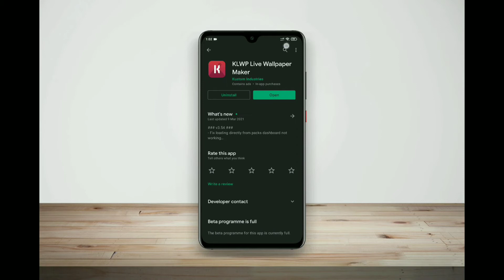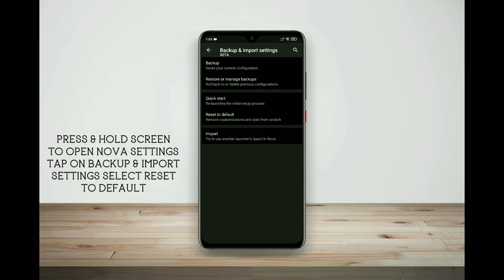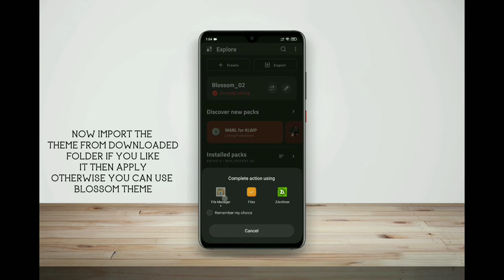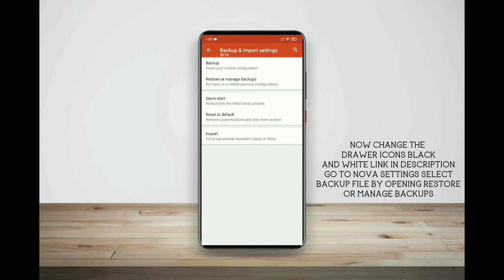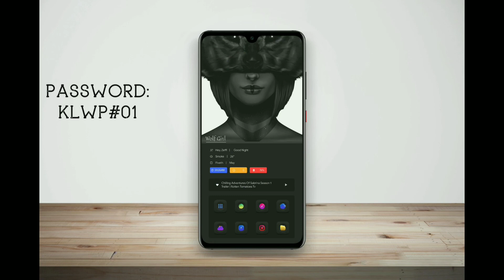Nova Launcher Setup Ep14 Android Customization Step by Step (KLWP)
Hi guys, hope you are doing well. Today home screen is based on klwp theme.

In today's video we will learn how we can apply klwp theme and I also customize a theme for my viewers hope you all like it, so watch full video and If you are new then don't forget to subscribe.

howto tutorial customize your android homescreen with novalauncher step by step.

Required Apps:
1) Nova Launcher
2) KLWP
3) KLWP PRO
4) ZArchiver

App Download Link-:
Nova Launcher :

Klwp Used in this Video:-

Icon Pack Used in Drawer:-

Black and White Icon Pack:-

Nova Backup, Klwp, Wallpaper & Icons:-

(zip file password protected password available in video, use zip archive app for unzip file).

ZEFFI SETUPS

Title-:
nova launcher setup ep14
"Wolf Girl "

Cover topics-:

nova setup
nova launcher 2021 free
Blossom klwp
klwp themes
theme klwp
klwp setup
setup klwp
klwp tutorial
klwp best setups
best themes klwp
klwp best themes
best android setup
nova launcher prime
nova prime
android customization
android setups 2021
android setups
nova tutorial
launcher tutorial
how to use nova launcher

Music used in video from Youtube